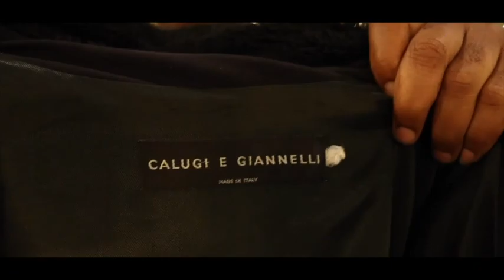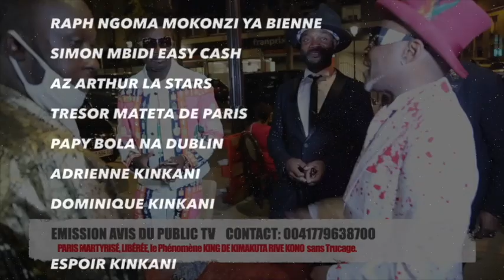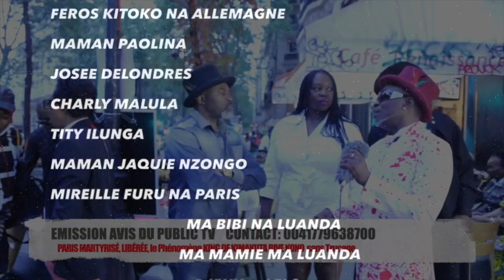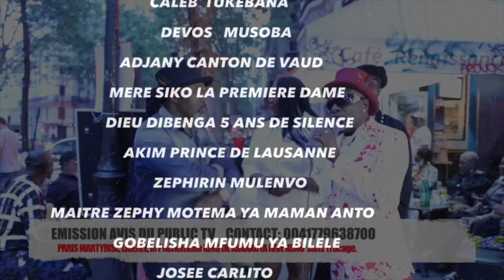COMEDIEN ALAIN SORT DE SON SILENCE APANZI NTEKE